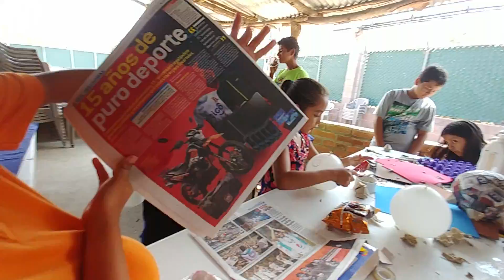Wow! Que bonita le va quedando la manualidad a la Teacher😯 Coco le vio algo extraño a Johana. Par 3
Este es un canal de El Salvador 4K enfocado principalmente en los niños y niñas que conforman el canal principal "El Salvador 4K" donde tendrán mas participacion en retos, juegos, cumpleaños y mucha diversion para toda la familia.

Esperamos de su apoyo con este nuevo proyecto que hemos empezado.

Quaky, Kukita, PappySugar, Nayeli, Chepito, Don Pop, Litttle Pop, Emely, Gustavo, Roberto y otros niños te esperan para que disfrutes de sus aventuras y ocurrencias.